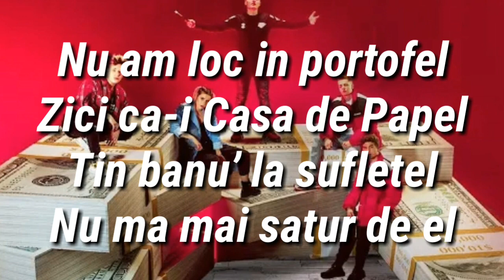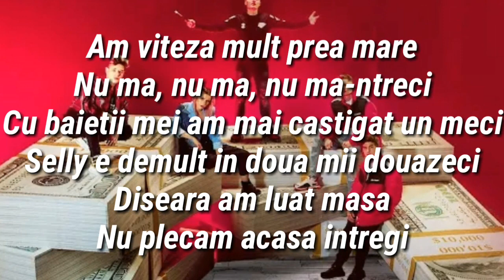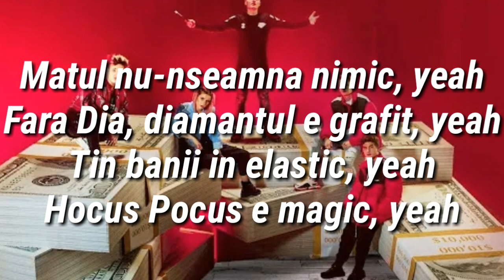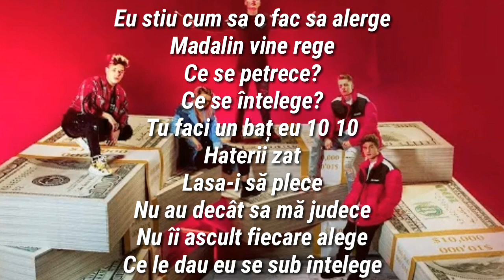5GANG - Hocus Pocus (Versuri/Lyrics)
Versuri